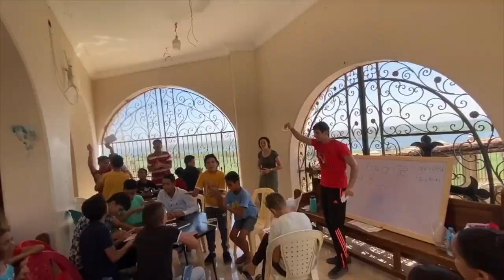The21 Mission Trip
I was blessed to participate in The21 Service Trip with Coptic Orphans. Staying in Egypt for 3 weeks serving alongside other Copts from all over the world, we taught English to local children, visited their homes & families, and received blessings from churches that were rich with our Coptic heritage.

This is just a small glimpse into the work which God has been able to conduct with us and through our service group. A truly humbling and life changing experience that I will hold close to my heart.

We are blessed with a whole new family of fellows and children, and I look forward to the day when we’ll see each other again, inshallah ♡